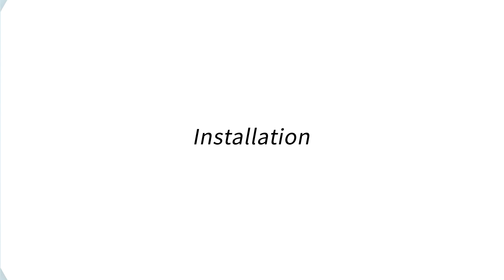𝐄-𝐜𝐨𝐧𝐧𝐞𝐜𝐭 𝐒+ 𝐎𝐩𝐞𝐫𝐚𝐭𝐢𝐨𝐧 𝐆𝐮𝐢𝐝𝐞⭐️It is time to get your E-connect S+!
⭐️𝐄-𝐜𝐨𝐧𝐧𝐞𝐜𝐭 𝐒+ 𝐎𝐩𝐞𝐫𝐚𝐭𝐢𝐨𝐧 𝐆𝐮𝐢𝐝𝐞⭐️
It is time to get your E-connect S+!
🔹𝐒𝐩𝐞𝐞𝐝 𝐑𝐚𝐧𝐠𝐞: 𝟓𝟎 𝐫𝐩𝐦-𝟏𝟓𝟎𝟎 𝐫𝐩𝐦
🔹𝐓𝐨𝐫𝐪𝐮𝐞 𝐑𝐚𝐧𝐠𝐞: 𝟎.𝟓-𝟓.𝟎 𝐍.𝐜𝐦
🔹𝐂𝐮𝐬𝐭𝐨𝐦𝐢𝐳𝐚𝐛𝐥𝐞 𝐁𝐮𝐢𝐥𝐭-𝐢𝐧 𝐄𝐧𝐝𝐨 𝐅𝐢𝐥𝐞 𝐒𝐲𝐬𝐭𝐞𝐦
🔹𝐁𝐮𝐢𝐥𝐭-𝐢𝐧 𝐀𝐩𝐞𝐱 𝐋𝐨𝐜𝐚𝐭𝐨𝐫-𝐒𝐞𝐧𝐬𝐢𝐭𝐢𝐯𝐢𝐭𝐲 𝐀𝐝𝐣𝐮𝐬𝐭𝐚𝐛𝐥𝐞
🔹𝐓𝐅𝐓 𝐂𝐨𝐥𝐨𝐫𝐟𝐮𝐥 𝐃𝐢𝐬𝐩𝐥𝐚𝐲&𝐕𝐢𝐬𝐮𝐚𝐥𝐢𝐳𝐞𝐝 𝐀𝐩𝐢𝐜𝐚𝐥 𝐃𝐢𝐬𝐩𝐥𝐚𝐲
🔹𝐀𝐝𝐣𝐮𝐬𝐭𝐚𝐛𝐥𝐞 𝐁𝐚𝐜𝐤𝐥𝐢𝐠𝐡𝐭 𝐁𝐫𝐢𝐠𝐡𝐭𝐧𝐞𝐬𝐬
🔹𝐀𝐝𝐯𝐚𝐧𝐜𝐞𝐝 𝐁𝐫𝐮𝐬𝐡𝐥𝐞𝐬𝐬 𝐌𝐨𝐭𝐨𝐫, 𝐋𝐞𝐬𝐬 𝐑𝐞𝐜𝐢𝐩𝐫𝐨𝐜𝐚𝐥 𝐕𝐢𝐛𝐫𝐚𝐭𝐢𝐨𝐧
Learn how to use E-connect S+ through this video👇